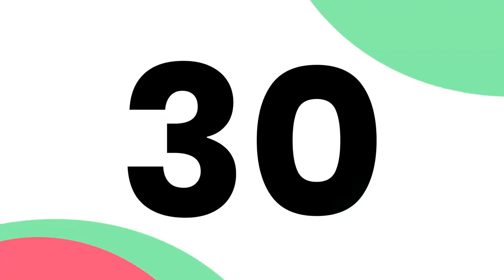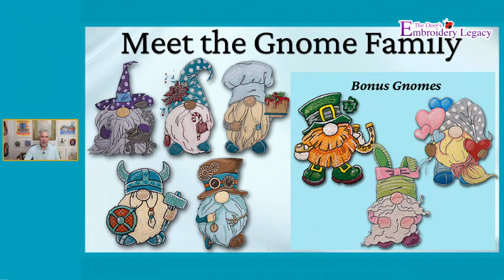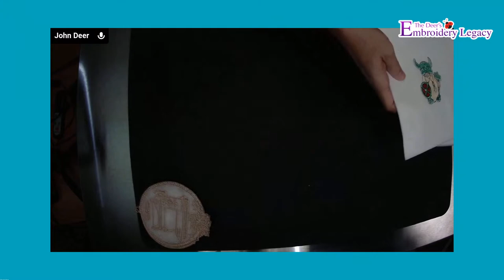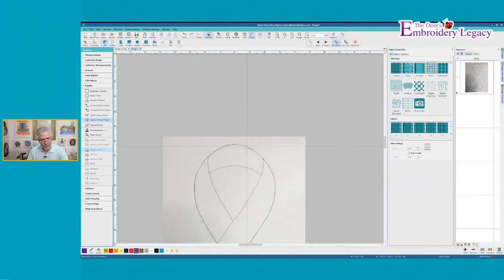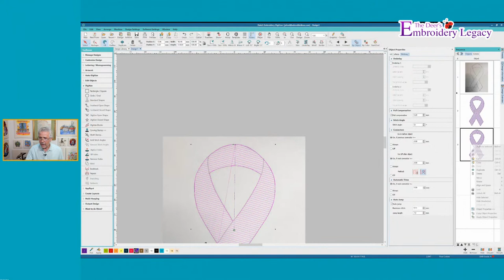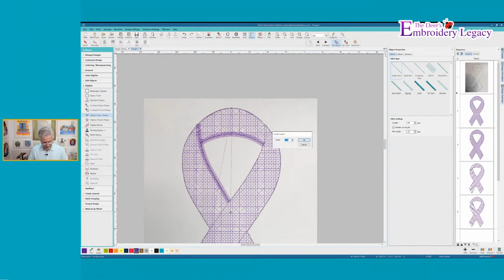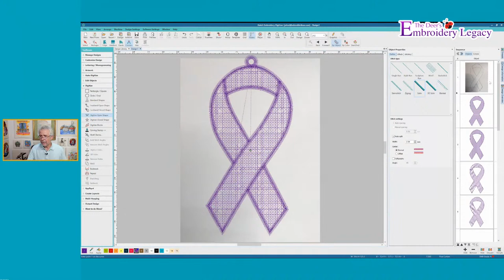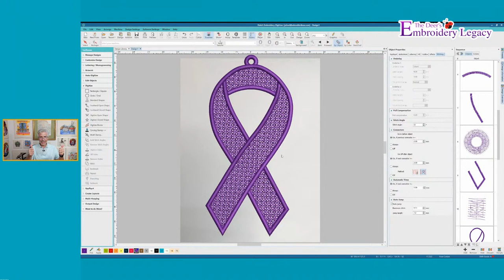Meet our New Friends - First Look at our New Gnome Designs!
Join us live this Thursday, October 14th at 7 pm EDT for a Livestream you won’t want to miss, gnome matter what! 🤩 📹

We have multiple new gnome designs that we can’t wait to share with you, be sure to tune in with us live to get an exclusive first look at the designs, plus as always you’ll have a chance to win some exciting prizes! 🎁